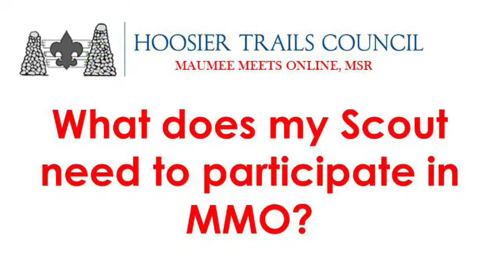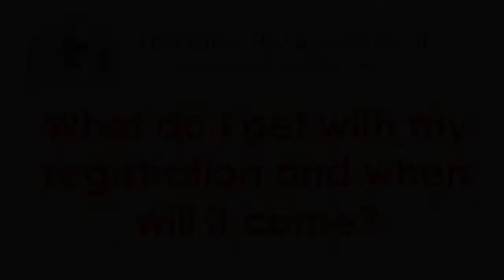Maumee Meets Online